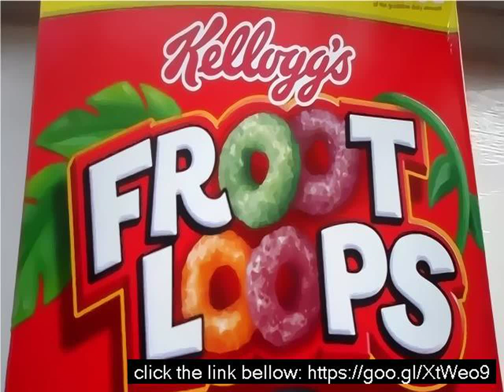Like fruity loops